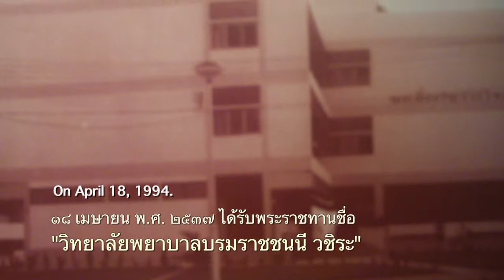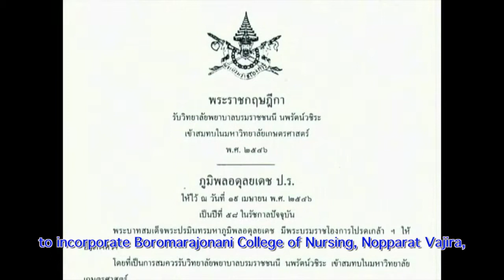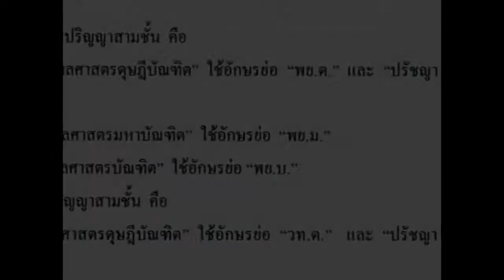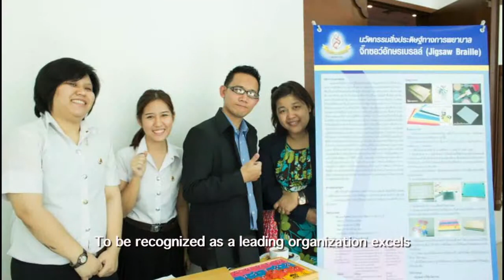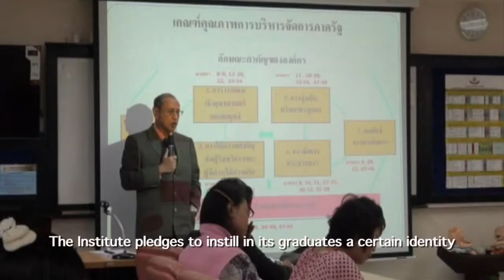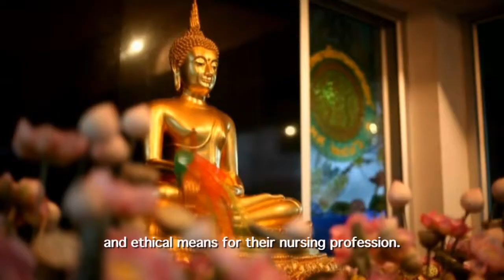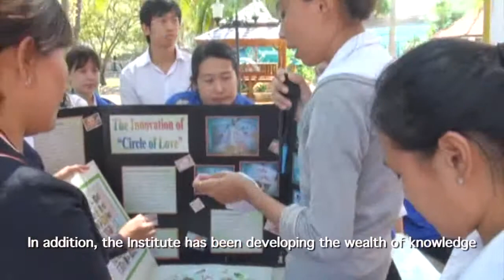Boromarajonani College of Nursing, Nopparat Vajira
At present, the Institute, helped by its ongoing development, has full potential of offering post-graduate programs of study in Nursing Science under the auspices of the Institution of Praboromarajchanok and the collaboration of Kasetsart University. It is therefore without any doubt in saying that Boromarajonani College of Nursing Nopparat Vajira symbolizes the beginning of developmental changes towards the development of academic institutes of Nursing Science delivering benefits to society at national as well as international levels by operating as an institute under the jurisdiction of the Minister of Public Health in Thailand.